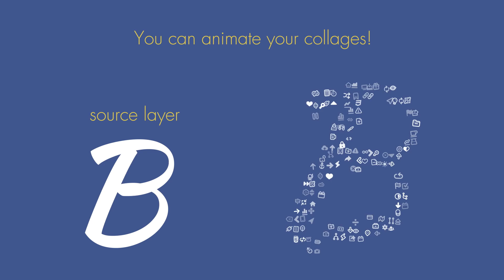PASTICHE SCRIPT FOR AFTER EFFECTS - Multimidia e Arte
No vídeo apresentação do SCRIPT PASTICHE para o After Effects. Script que permite que um bloco de ícones formem um texto ou dentro de uma forma.